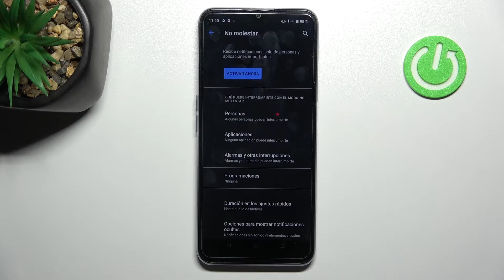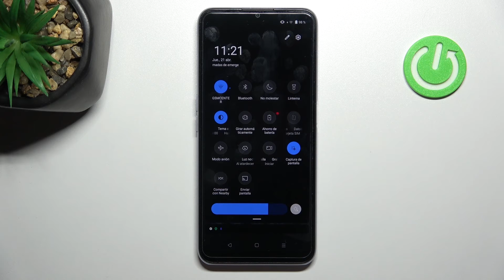Cómo activar y desactivar el modo No Molestar en REALME C31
¡Buenas! Hoy queremos presentarte cómo activar el modo no molestar y cómo desactivarlo en tu celular REALME C35. Descubre con nosotros rápidamente cómo silenciar las notificaciones y alertas para que nadie te moleste en tu REALME C35 sin problemas.

¿Cómo poner el modo No molestar en REALME C31? ¿Cómo activar el modo No Molestar en REALME C31? ¿Cómo configurar el modo No Molestar en REALME C31? ¿Cómo silenciar notificaciones en REALME C31? ¿Cómo desactivar el modo no molestar en REALME C31? ¿Cómo programar el modo No Molestar en REALME C31?